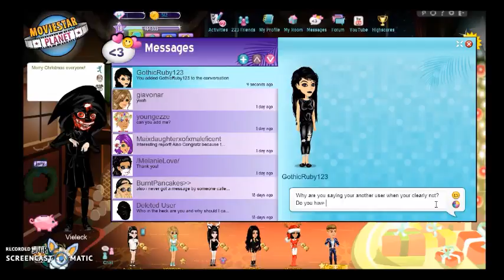Accuser and a Poser? For what?!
Merry Christmas!

MSP Vieleck here and today I have some sort of reivew today about a user named "gothicruby123". Shout out to "Maixdaughterxofxmalifent" for suggusting it! We'll call her Mai, Mai got hacked by "gothicruby123" from abusing her troll accout too much and bugging said player. She eventually got hacked and asked if I could review her. I glady agreed and serchd her name up. At first she doesn't seem threating until I peeked at her guest book. All kinds of users kept pleading her to stop accusing them for being hackers when they wer'nt and to stop posing as one specific player named "omg130421". Looking over her artbook, she still says that she is "omg130421" and the oringinal user is obviously extremely annoyed. I decided to message "gothicruby123" and try to get some answers why she's doing this.

For now we must wait and if she happens to reply I will make an update video.

Christmas Question: What did you get for Christmas?

-Greg